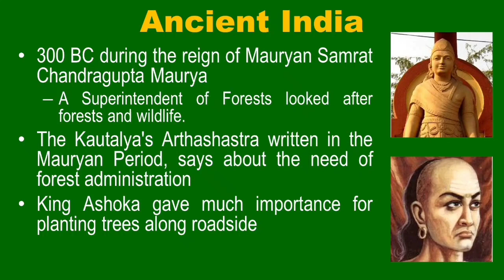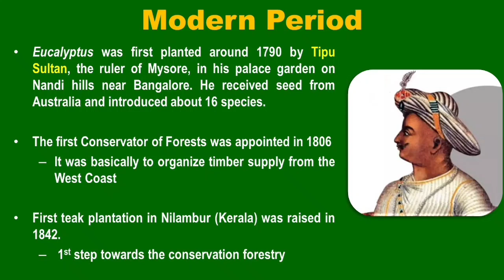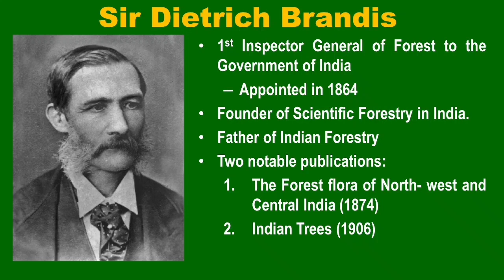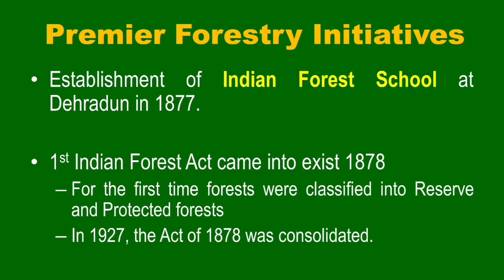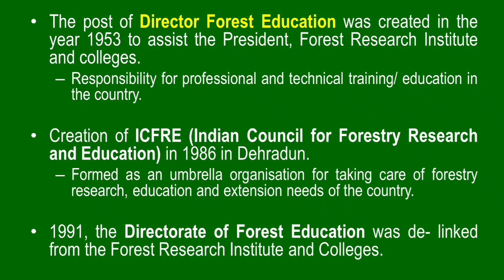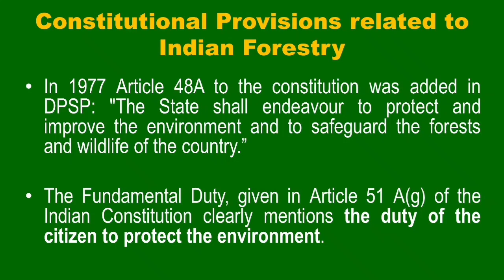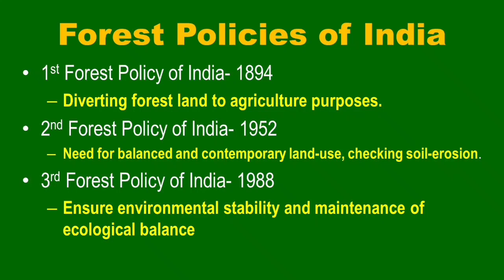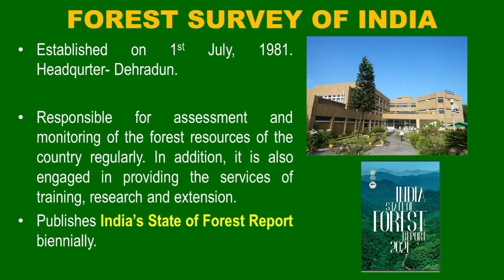1st Chapter-FORESTRY SUB-APSC Forest Ranger Exam-PIONEERS OF INDIAN FORESTRY-GENERAL KNOWLEDGE Topic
Discussion on Forestry paper- 'Pioneers of Indian Forestry'

How Forestry of India evolved to present status ?

Know about the 𝐅𝐚𝐭𝐡𝐞𝐫 𝐨𝐟 𝐈𝐧𝐝𝐢𝐚𝐧 𝐅𝐨𝐫𝐞𝐬𝐭𝐫𝐲, 𝐏𝐫𝐞𝐦𝐢𝐞𝐫 𝐈𝐧𝐬𝐭𝐢𝐭𝐮𝐭𝐞𝐬 𝐨𝐟 𝐅𝐨𝐫𝐞𝐬𝐭𝐫𝐲 𝐢𝐧 𝐈𝐧𝐝𝐢𝐚, 𝐏𝐢𝐥𝐠𝐫𝐢𝐦 𝐨𝐟 𝐅𝐨𝐫𝐞𝐬𝐭𝐫𝐲, origin of 𝐌𝐨𝐄𝐅𝐂𝐂

What is ICFRE, FRI, FSI, DFE ?

What is the 𝐃𝐢𝐫𝐞𝐜𝐭𝐢𝐯𝐞 𝐏𝐫𝐢𝐧𝐜𝐢𝐩𝐥𝐞 𝐨𝐟 𝐒𝐭𝐚𝐭𝐞 𝐏𝐨𝐥𝐢𝐜𝐲 regarding Forest and Environment given by Indian Constitution?
What is our 𝐅𝐮𝐧𝐝𝐚𝐦𝐞𝐧𝐭𝐚𝐥 𝐃𝐮𝐭𝐲 on Environment and Forest provided by Indian Constitution ?

Forest Policies of India

𝐖𝐡𝐞𝐫𝐞 𝐈𝐧𝐝𝐢𝐚𝐧 𝐅𝐨𝐫𝐞𝐬𝐭 𝐒𝐞𝐫𝐯𝐢𝐜𝐞 𝐎𝐟𝐟𝐢𝐜𝐞𝐫𝐬, 𝐒𝐭𝐚𝐭𝐞 𝐅𝐨𝐫𝐞𝐬𝐭 𝐒𝐞𝐫𝐯𝐢𝐜𝐞 𝐎𝐟𝐟𝐢𝐜𝐞𝐫𝐬 𝐚𝐫𝐞 𝐭𝐫𝐚𝐢𝐧𝐞𝐝 ?

𝙑𝙞𝙙𝙚𝙤𝙨 𝙤𝙛 𝙊𝙡𝙙 𝙦𝙪𝙚𝙨𝙩𝙞𝙤𝙣 𝙥𝙖𝙥𝙚𝙧 𝙙𝙞𝙨𝙘𝙪𝙨𝙨𝙞𝙤𝙣 𝙤𝙛 '𝙀𝙣𝙫𝙞𝙧𝙤𝙣𝙢𝙚𝙣𝙩𝙖𝙡 𝙎𝙘𝙞𝙚𝙣𝙘𝙚 𝙊𝙥𝙩𝙞𝙤𝙣𝙖𝙡- 𝘼𝙋𝙎𝘾 𝙁𝙤𝙧𝙚𝙨𝙩 𝙍𝙖𝙣𝙜𝙚𝙧 𝙀𝙭𝙖𝙢𝙞𝙣𝙖𝙩𝙞𝙤𝙣' 𝙘𝙡𝙞𝙘𝙠 𝙛𝙤𝙡𝙡𝙤𝙬𝙞𝙣𝙜 𝙡𝙞𝙣𝙠𝙨:

𝙑𝙞𝙙𝙚𝙤𝙨 𝙤𝙛 𝙊𝙡𝙙 𝙦𝙪𝙚𝙨𝙩𝙞𝙤𝙣 𝙥𝙖𝙥𝙚𝙧 𝙙𝙞𝙨𝙘𝙪𝙨𝙨𝙞𝙤𝙣 𝙤𝙛 '𝙁𝙤𝙧𝙚𝙨𝙩𝙧𝙮' 𝙊𝙥𝙩𝙞𝙤𝙣𝙖𝙡- 𝘼𝙋𝙎𝘾 𝙁𝙤𝙧𝙚𝙨𝙩 𝙍𝙖𝙣𝙜𝙚𝙧 𝙀𝙭𝙖𝙢𝙞𝙣𝙖𝙩𝙞𝙤𝙣' 𝙘𝙡𝙞𝙘𝙠 𝙛𝙤𝙡𝙡𝙤𝙬𝙞𝙣𝙜 𝙡𝙞𝙣𝙠: